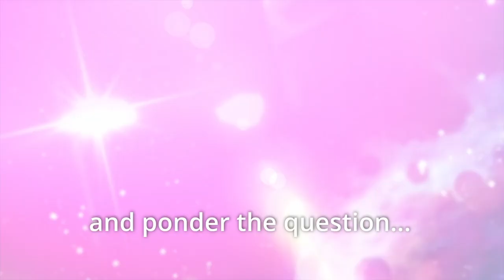Mono and Six: short animated COMICS part 15 | Little Nightmares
Some short cute and funny animated comics about characters from the universe Little Nightmares! Part 15!